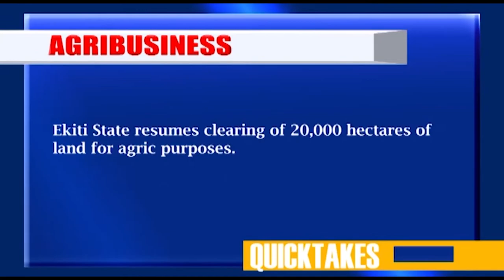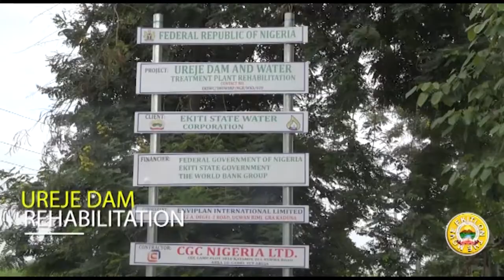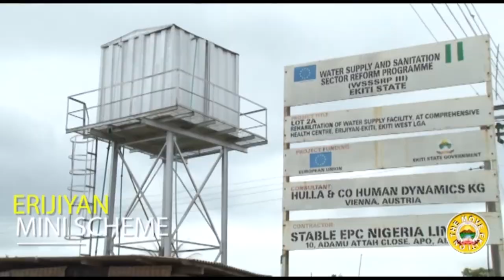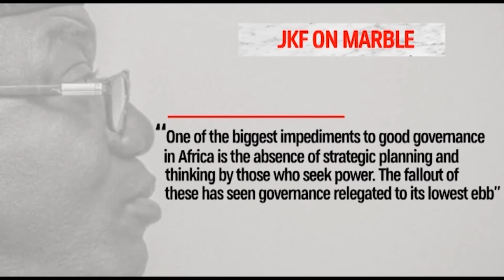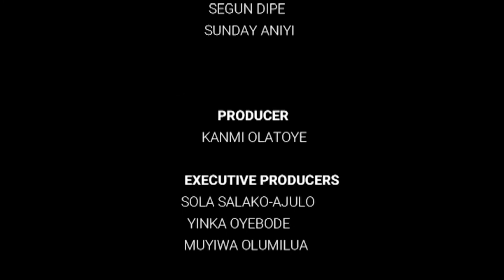Ekiti On The Move Episode 4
Providing safe, clean and potable water to Ekiti Kete has been a major concern to Governor Kayode Fayemi right from his first term in office, 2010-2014. However on assumption of duty in 2018, the abandoned projects got a lifeline and many other schemes have been added to ensure every nook and cranny of Ekiti State is connected. This episode of EOTM tells the story and the advanced stages of the water projects. JKF is walking the talk!